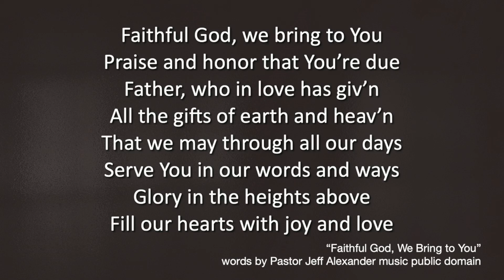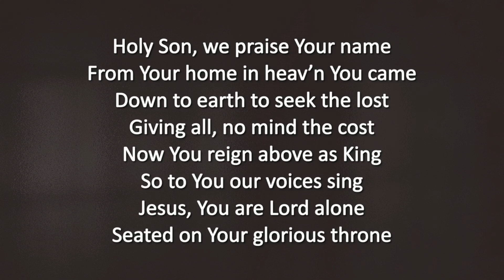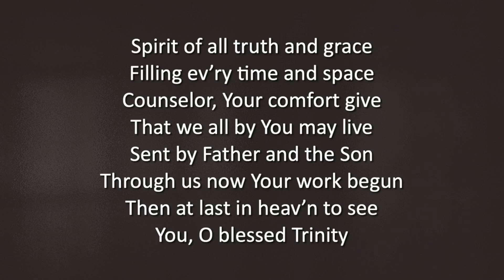"Faithful God, We Bring to You" - Mount Olive Worship Band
Written By: Jeff Alexander 2020
Based upon Luther's explanation of the three articles of the Apostles' Creed
Sung to the tune of "Come, Ye Thankful People, Come" LSB #892